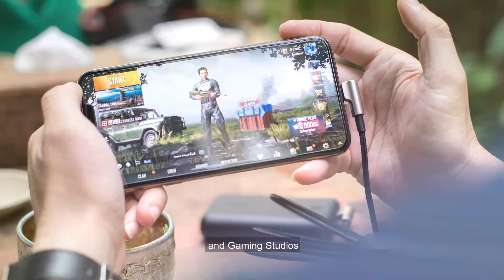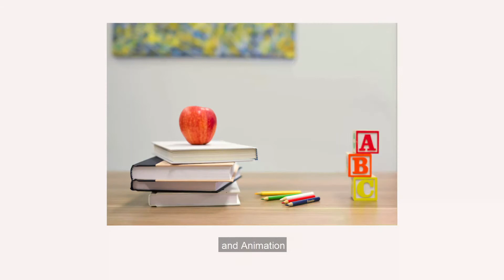Get to know SXILL - the only skill you need to have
Launching on the occassion of World Youth Skills Day 2021

- get in touch to join the 2020 UIUX Pipeline Program Course and 2020 Animation Pipeline Program Course Batches.

SXILL is the most flexible student centric program in the world. If you miss SXILL you miss real education.